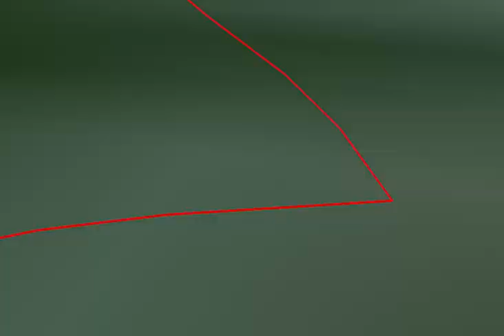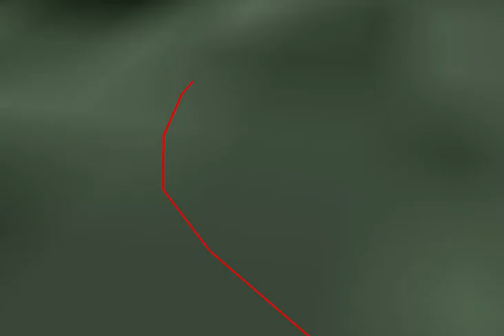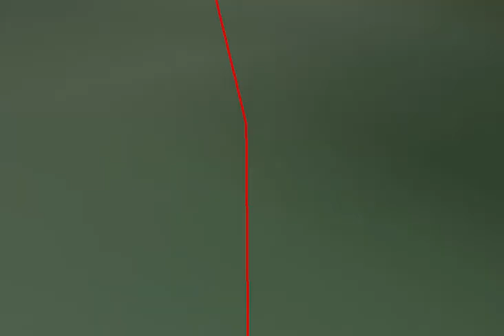Hevoslinja: Reittiluonnos via Salo